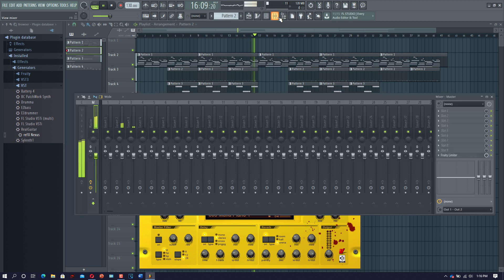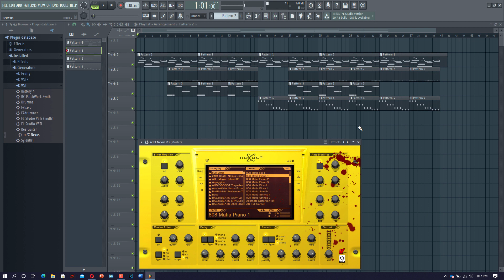FL Studio for beginners | AyeNee